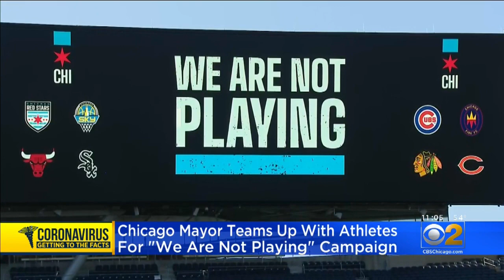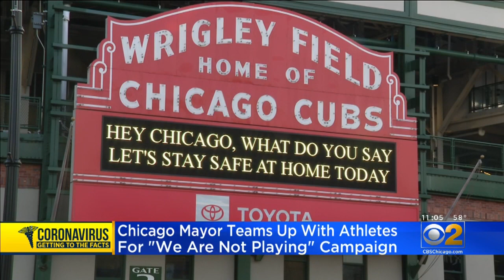Mayor Lori Lightfoot Teams Up With Athletes For 'We Are Not Playing' Campaign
The Cubs were supposed to welcome fans back to Wrigley Field last Monday, instead they're teaming up with the Mayor Lori Lightfoot and all of the city's other pro sports teams to keep Chicagoans safe.